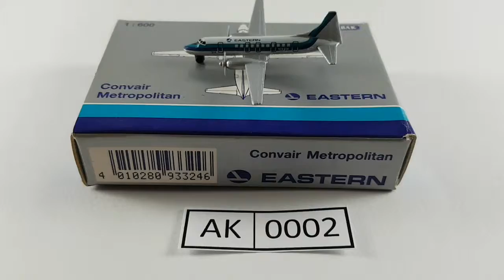SCHABAK Convair Metropolitan Eastern Scale 1:600